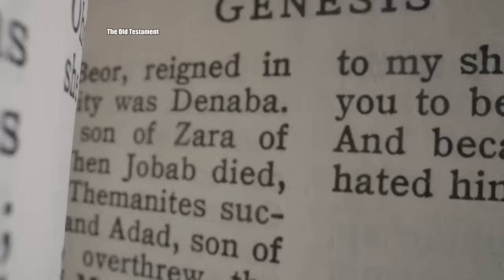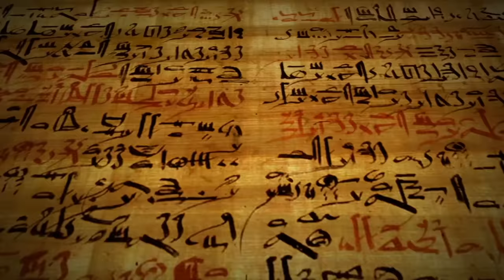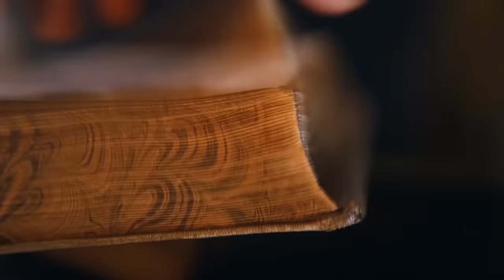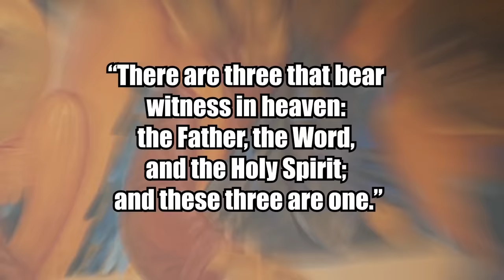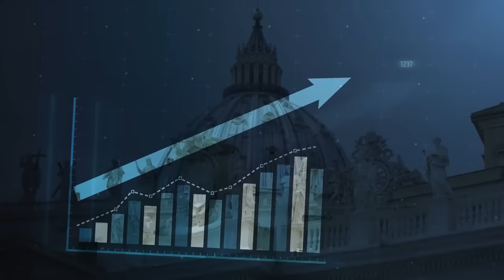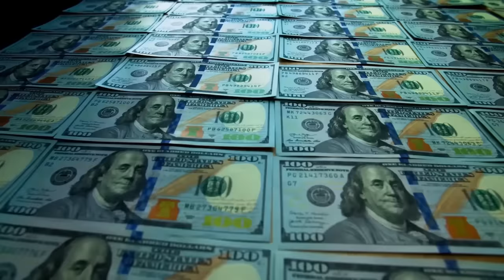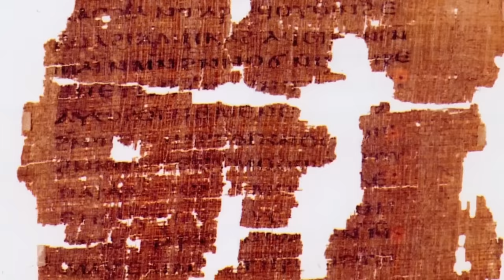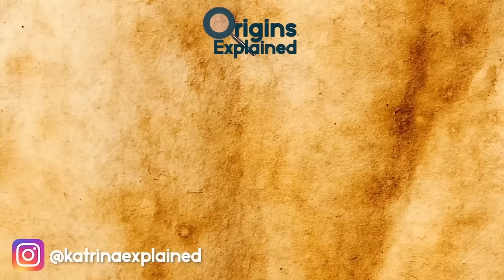Biggest UNEXPLAINED Conspiracies Of The Church